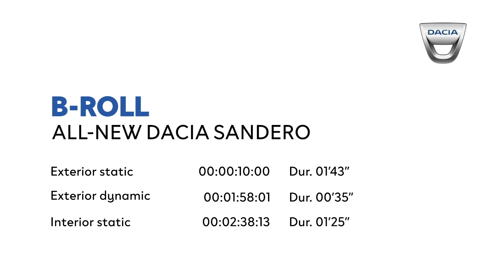All new 2020 Dacia SANDERO III - footage